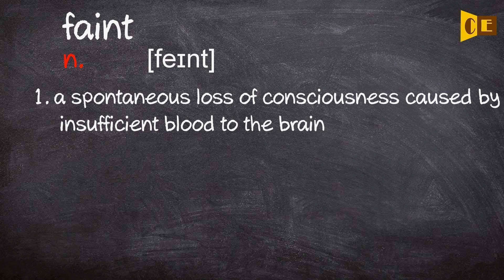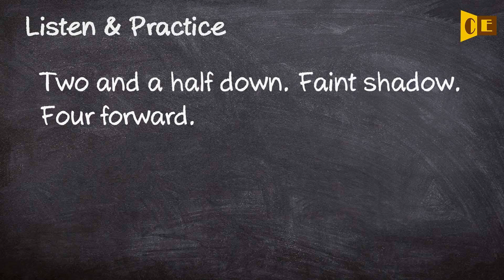Faint Pronunciation, Paraphrase, Listen & Practice